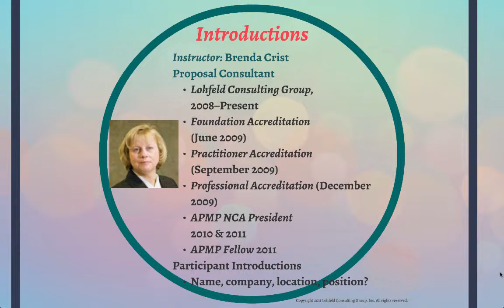Sample LCG1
Sample